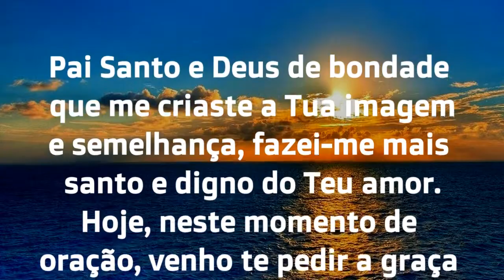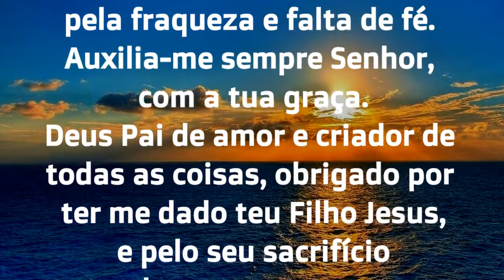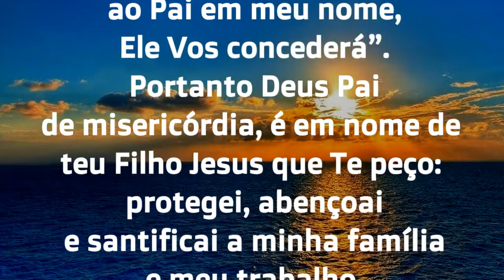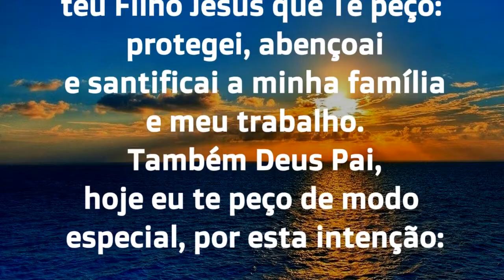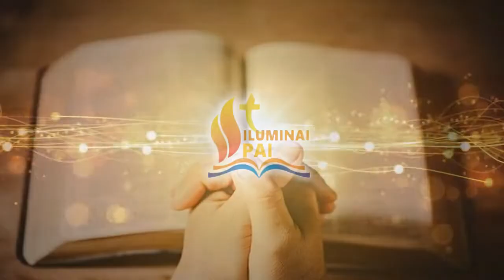19/10/2024 ORAÇÃO DO DIA Tudo por Jesus Nada sem Maria Quero Senhor viver com a tua GRAÇA